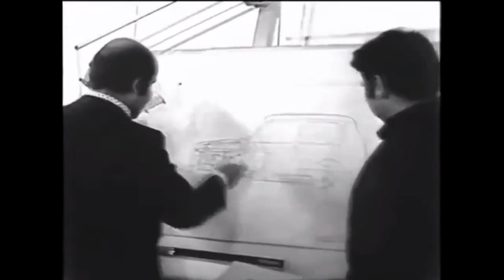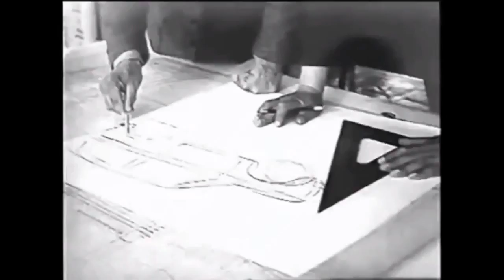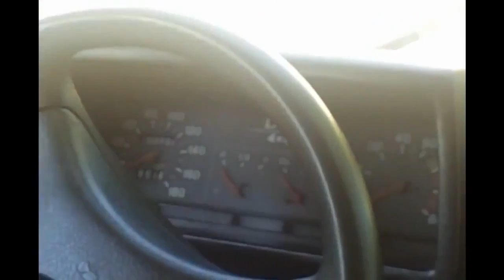TEST DRIVE lаda 4x4